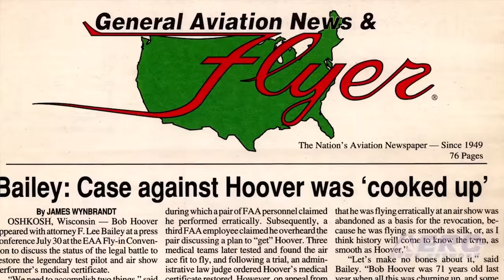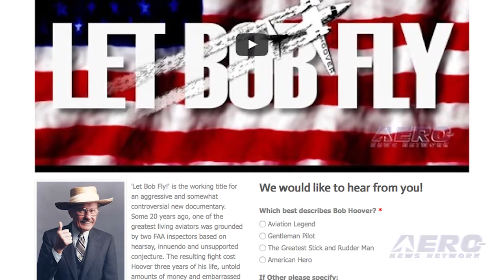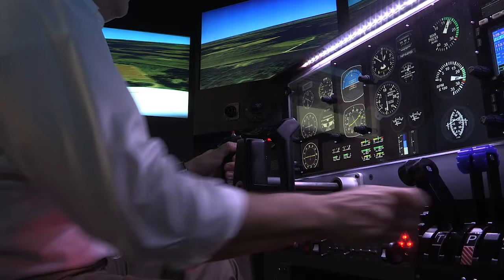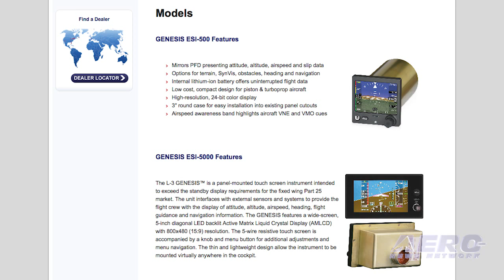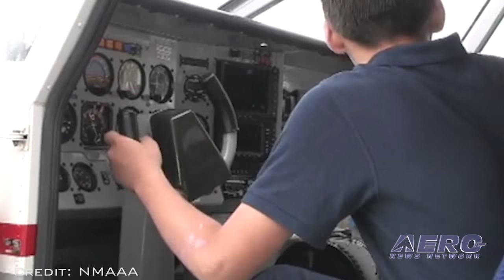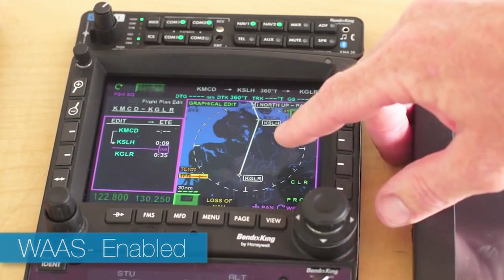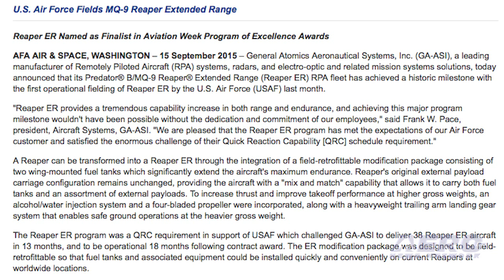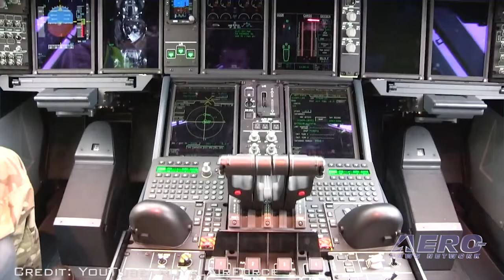Airborne 09.22.15: Let Bob Fly Intro, Aero-Classics Oil Cooler, GENESIS ESI-500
Also: Zenith 750 Superior Upgrade, Aero-Calendar 09.22.15, 747 Fuselage Panels, MQ-9 Reaper ER, CJP Extends Trial Memberships, Animal Rights UAV Scandal, Airbus A400

Jim Campbell and the staff of the Aero-News Network are pleased to debut an introductory video detailing the planned production of a Documentary that Bob Hoover, himself, asked for. 'Let Bob Fly!' is the working title for an aggressive and somewhat controversial new documentary. Some 20 years ago, Bob Hoover, one of the greatest living aviators was grounded by two FAA inspectors based on hearsay, innuendo and unsupported conjecture. The resulting fight cost Hoover three years of his life, untold amounts of money and embarrassed the American aviation community to the core. Here’s a report for those of you that need to … ‘Keep cool.’ Aero-Classics Heat Transfer Products, has released new line of High Efficiency Series oil coolers. The new HE Series FAA-PMA oil coolers are designed to be direct replacements for Stewart Warner coolers that are now under the name of, Meggitt coolers, – most of which do not have FAA-PMA. L-3 Aviation Products announces the introduction its next- generation GENESIS ESI-500 Electronic Standby Instrument. The standby unit is designed specifically for Class one, two, and three, Part 23 aircraft and Part 27 helicopters. It features a three-inch display that incorporates synthetic vision, obstacles, terrain alerting and navigation. L-3’s ESI-500 is compatible with existing NAV and GPS equipment. All this -- and MORE in today's episode of Airborne!!!

Airborne 09.22.15 is chock full of info in this Daily News Episode Tuesday, September 22nd, 2015... Presented by Aero-TV veteran videographer and Airborne Host Brianne Cross, and supported by ANN CEO/Editor-In-Chief Jim Campbell, Chief Videographer Nathan Cremisino, and Aero-Journalists Tom Patton, and Earl Downs, this episode covers:

ANN Debuts ‘Let Bob Fly’ Intro Video
Aero-Classics Heat Transfer Products Introduces FAA-PMA Oil Coolers
L-3 Introduces GENESIS ESI-500
The Zenith 750 Gets Gnarly
Aero-Calendar 09.22.15
Boeing To Build 747 Fuselage Panels At Macon, Georgia
USAF Fields MQ-9 Reaper ER
CJP To Extend Trial Memberships To All Textron Turbine Owners
Animal Rights Group Questions Journalist Over Fundraising Effort
UK Accepts 7th Airbus A400